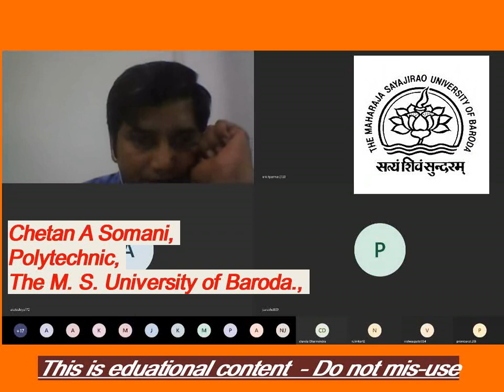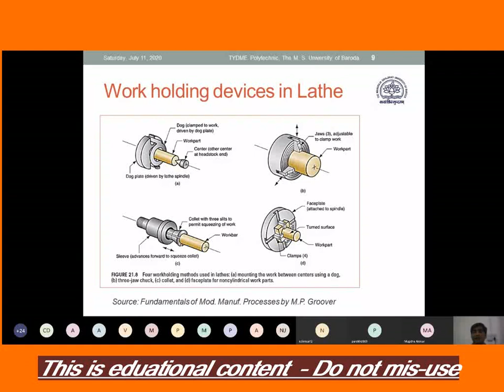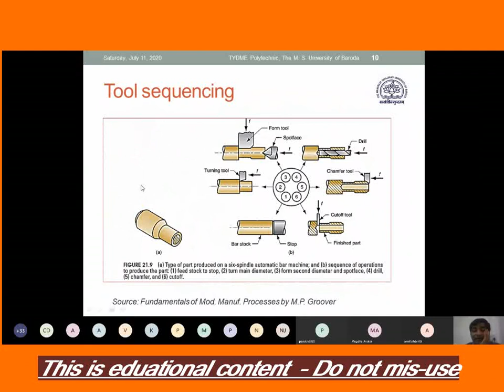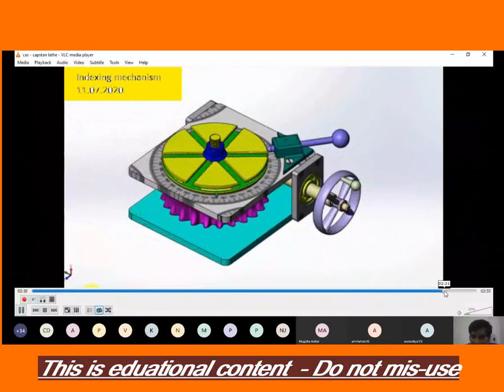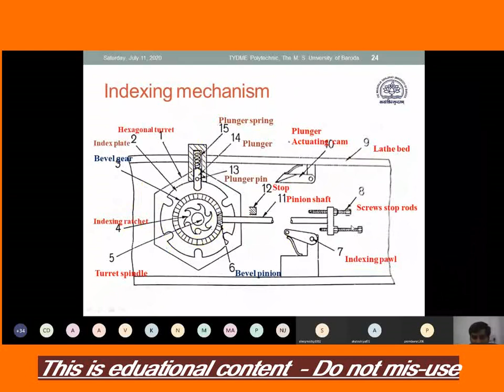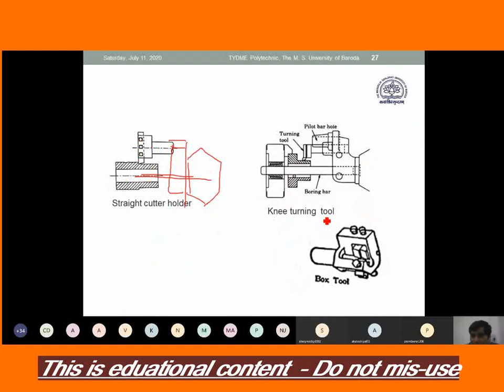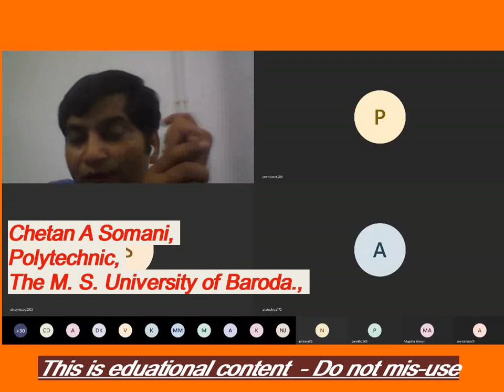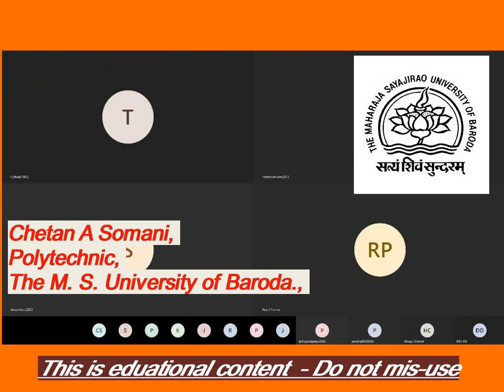Works holding devices and Indexing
Study material for TYDME Production Technology -III
With a request - Not to misuse the same!